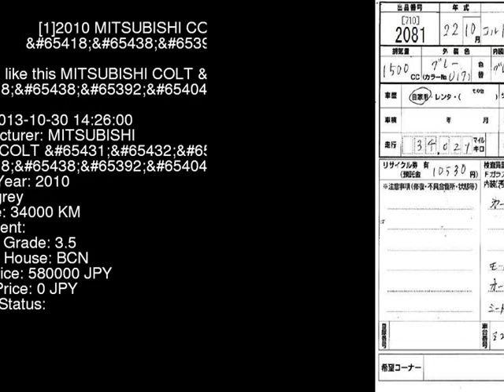2010 MITSUBISHI COLT __R Z27AG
the Authority on JDMs since 2007!  . Details on this car from auction in Japan